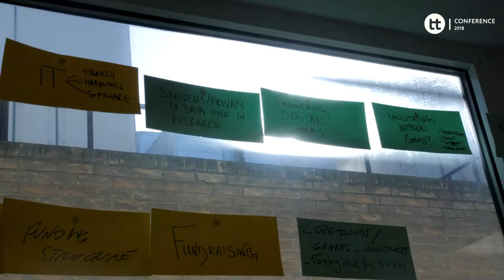Pamela Nakamba Kabaso, Executive Director, ZIPAR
Pamela joined us the 2018 On Think Tanks Conference in London. Here, she shares her thoughts on the role of think tanks and evidence in Zambia, the challenges they face, and what their future looks like.